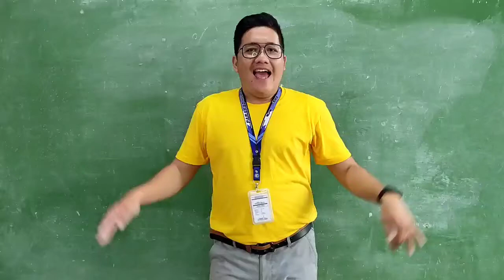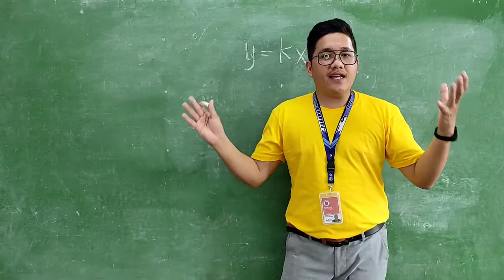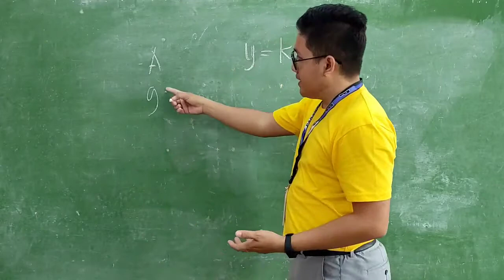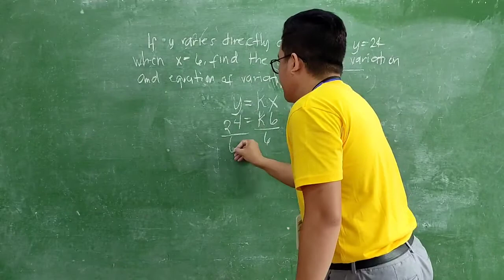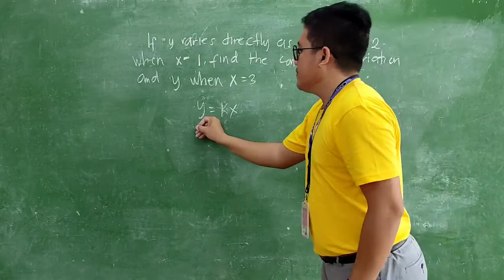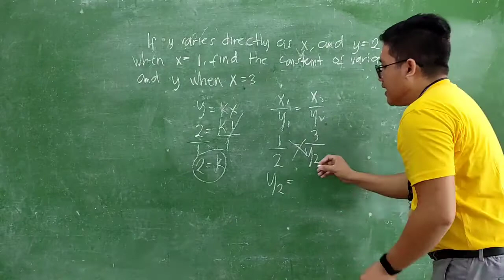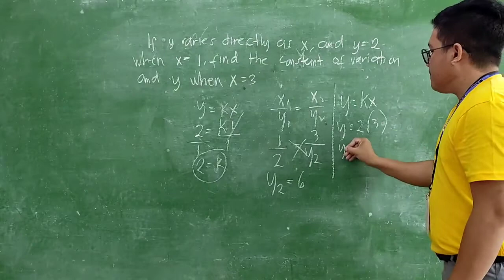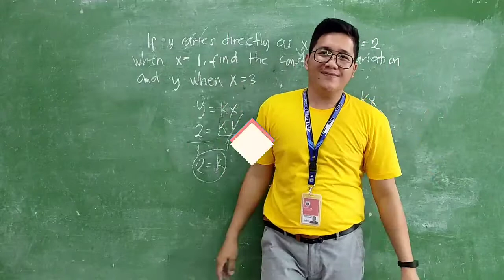MATH 9 | DIRECT VARIATION | SIR APOLLO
Good Day Parents and Students! Here's your another guide for ONLINE and MODULAR DISTANCE LEARNING.  More examples for better learning. Gamit ang pangarap kahit na mahirap ang sitwasyon patuloy na lalaban para sa edukasyon. Enjoy Watching! Enjoy Learning! ❤

Please do share and tag sa mga kakilala niyo baka sakaling makatulong. 😊